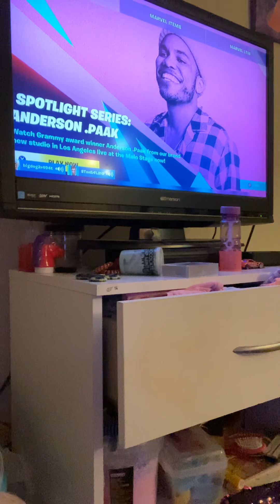September 19, 2020